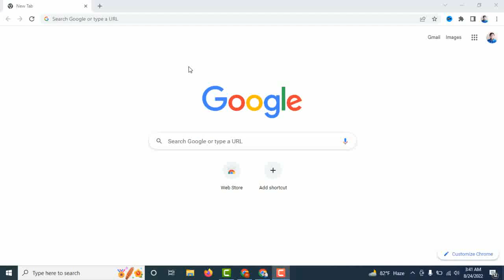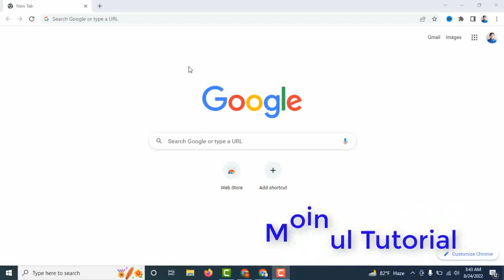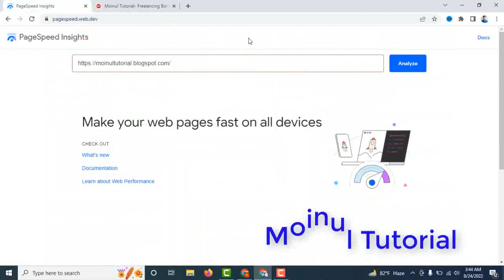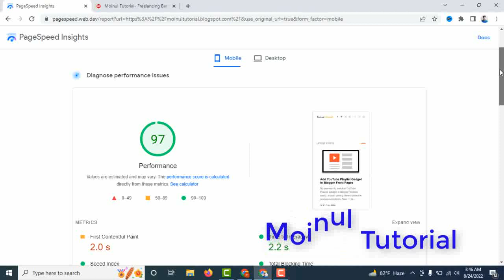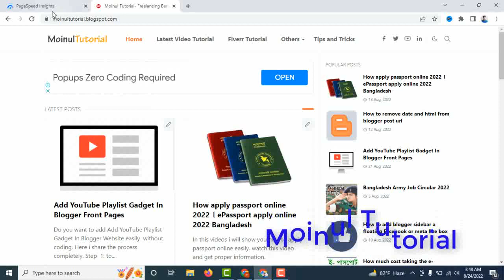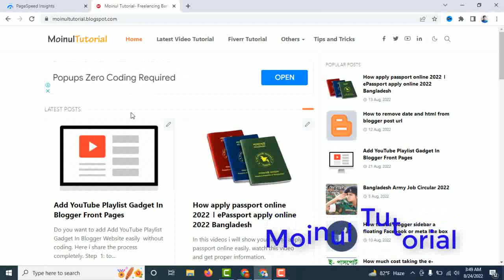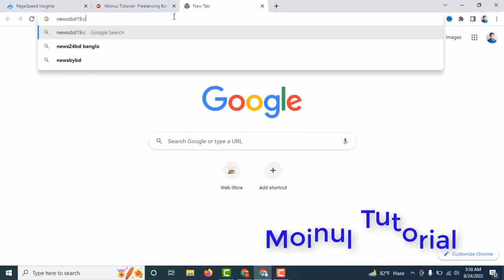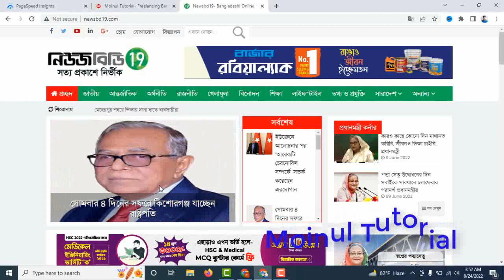Best Fast loading blogger template reviews । AdSense Approved blogger template free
Hey, everyone. In this video, I'm going to show you a fast-loading blogger template that will make your blog look professional and amazing. This template is perfect for people who want to start a blog and make it their business. It has all the features that you would need in order to make your blog look great, including social media integration, a custom header design, and more!
So if you're thinking of starting a blog but don't know where to start, then this is the video for you.
Are you looking for a blogger template that loads quickly? If so, you're in luck, because I've found the best one! In this video, I'm going to show you how to create a fast loading blogger template using a freebie from SiteGround.
 Hey everyone! It's your favorite [ENTER NAME] back with another amazing video. Today we are going to be discussing the best fast loading blogger template that I've ever come across. Now, I know what you're thinking, "Blogger templates are slow, there's no way mine can be fast." But trust me, I've tested out many of them and this is definitely the fastest loading one out there. So if you're looking for a quick and easy way to make your blog look better, then watch this video and learn how to create a fast loading blogger template using SiteGround's freebie.

If You Enjoyed These Videos Please Give It A 👍 Thumbs Up! and if you have any quires so please use the comment box.